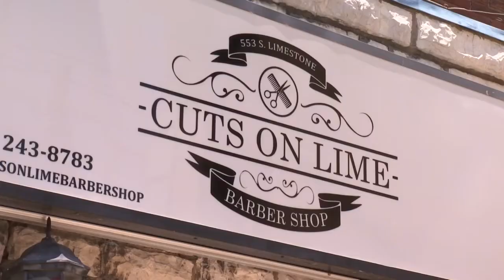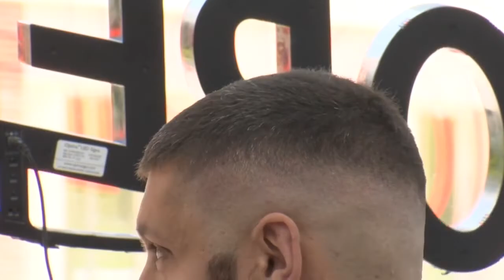The Rebound: Barbershop giving back to those hit hard by COVID-19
Barbershops and salons are among the businesses back open to customers, and now one local Lexington shop is already working to give back.